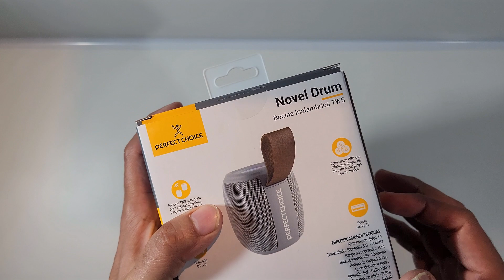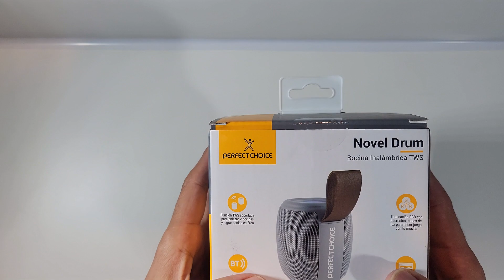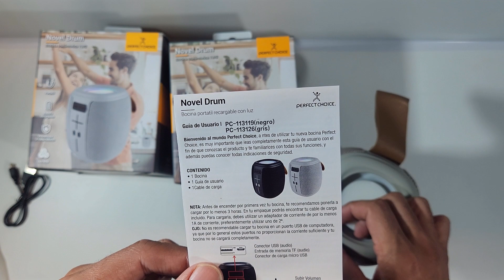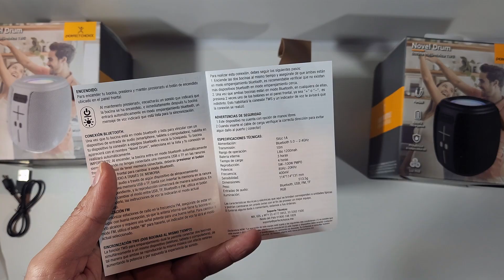bocina perfect choice novel drum